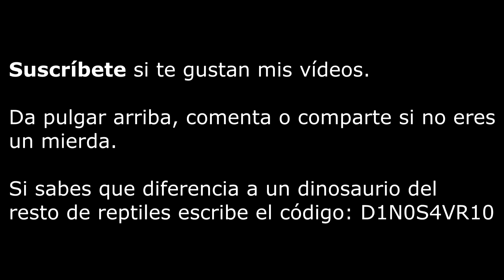Jurassic World, paradigma del cine moderno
¿Que opinión creen que tengo de la película? ¿El cine actual es bueno o malo? Pues estas cosas y más. Cojan palomitas.